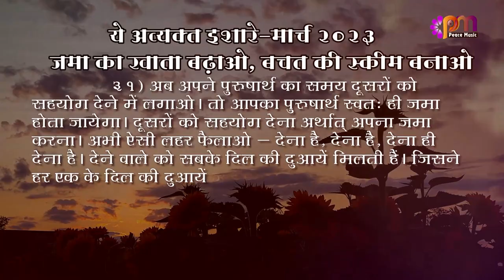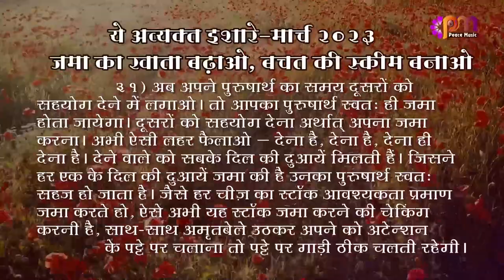31 3 2023 अव्यक्त इशारा (Avyakt Ishara)